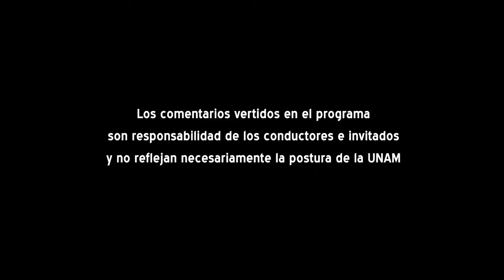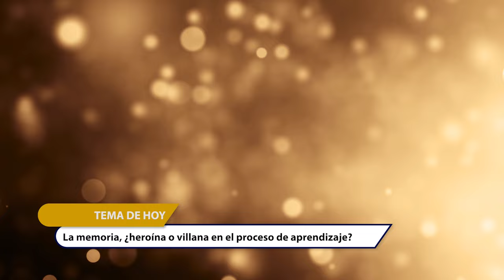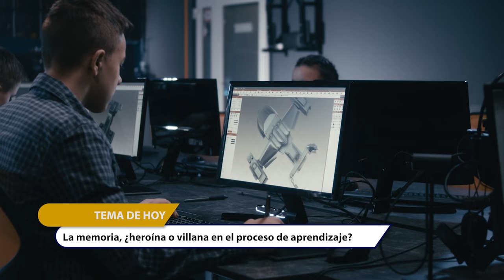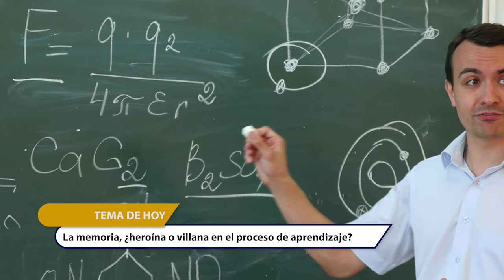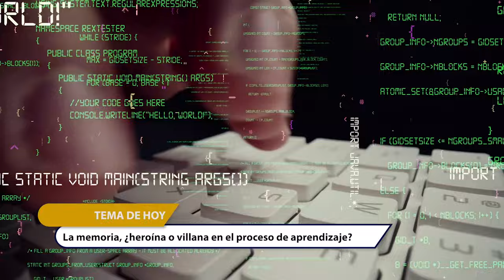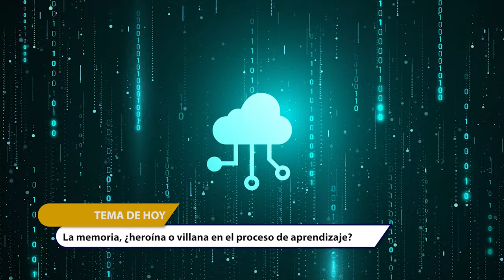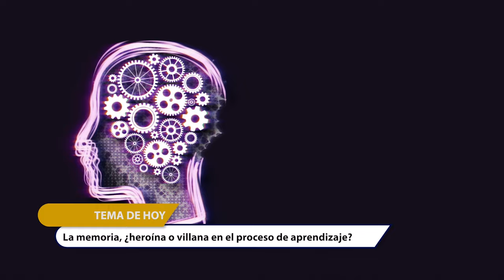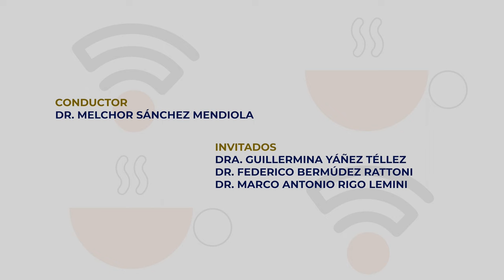12.- La memoria, ¿heroína o villana en el proceso de aprendizaje? | Temporada 5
Les presentamos el décimo segundo programa: “La memoria, ¿heroína o villana en el proceso de aprendizaje?" de la Serie "Tertulia de Educación Universitaria Temporada 5". Producción de Mirador Universitario de la CUAIEED, transmitido en 2022.

SINOPSIS: Se reflexionará sobre las ventajas y limitaciones del uso de la memoria en los procesos de enseñanza y evaluación del aprendizaje en las universidades.

Participantes: Dr. Federico Bermúdez Rattoni, Dr. Marco Antonio Rigo Lemini, Dra. Guillermina Yáñez Téllez
Productor General: Julio César Pérez Navarro
Postproducción: Mario A. Pereda Sánchez
Diseño Original de imagen: Jacqueline Garrido C.